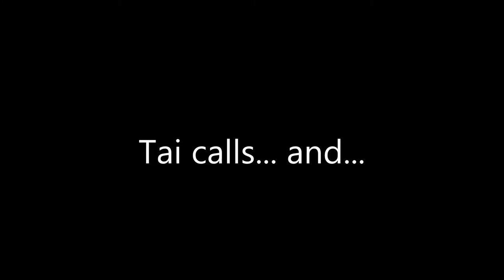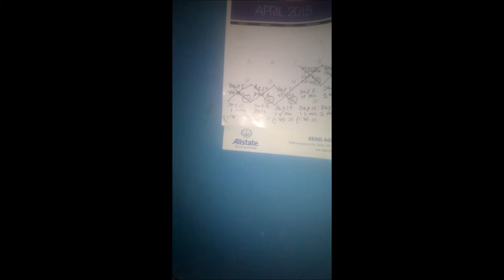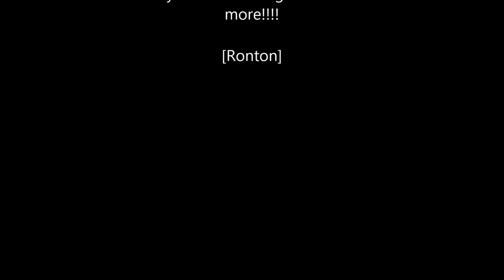DanceVLOG! DAY 1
Welcome to the first day of an every day time. I will be bringing a taste of what it is like, for me as a dancer in my everyday life.